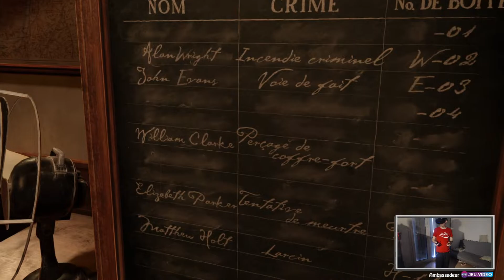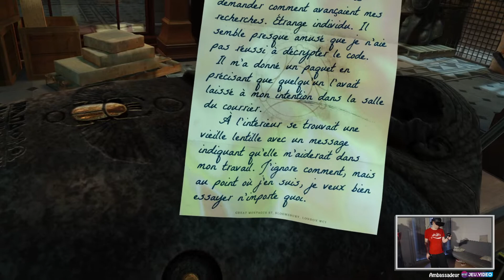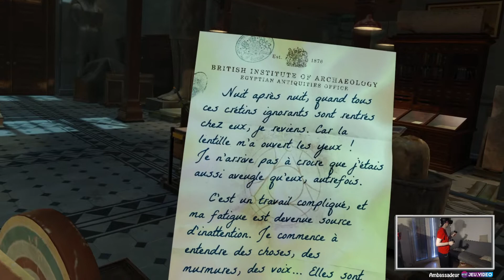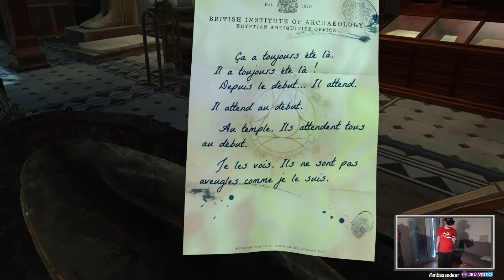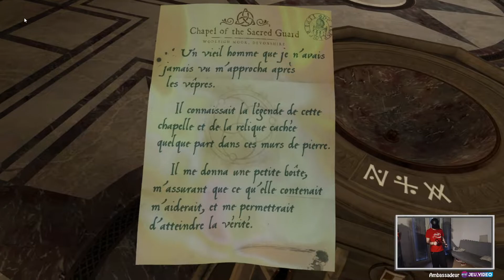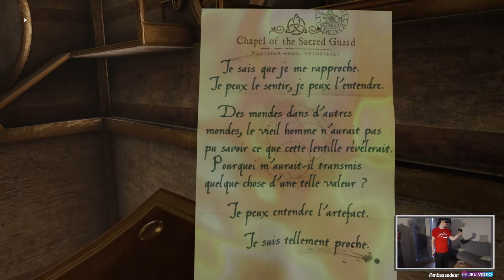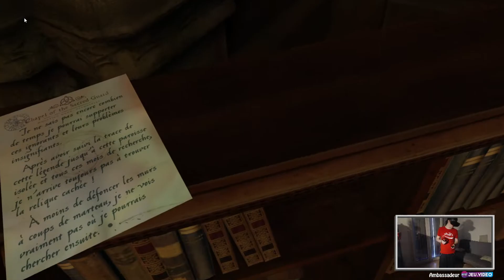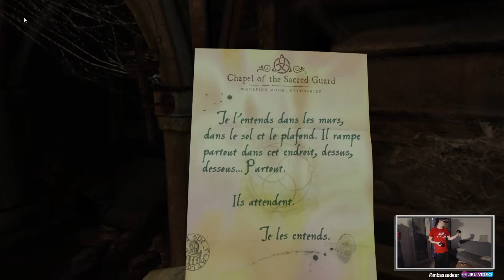The Room VR : A Dark Matter - Épisode 1 - Pourquoi je flippe autant ?